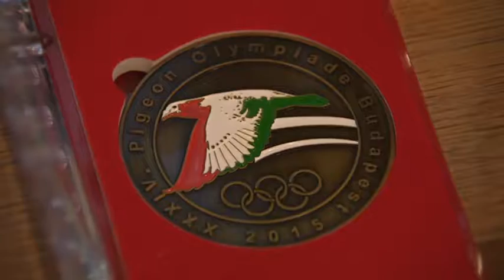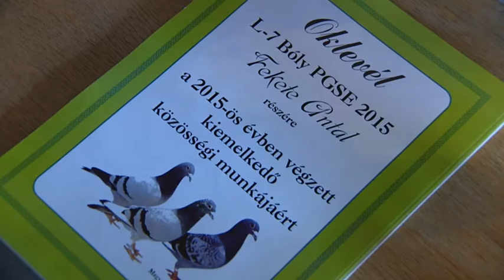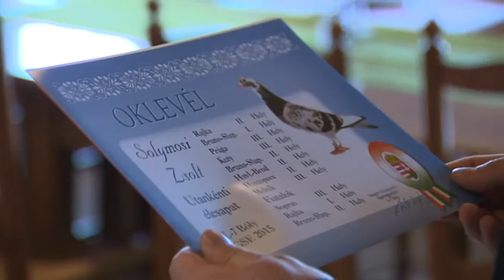Ünnepeltek a postagalambászok